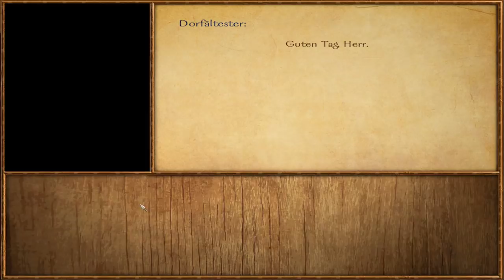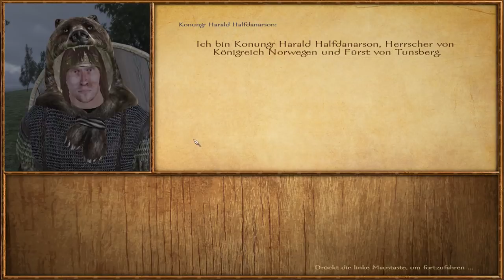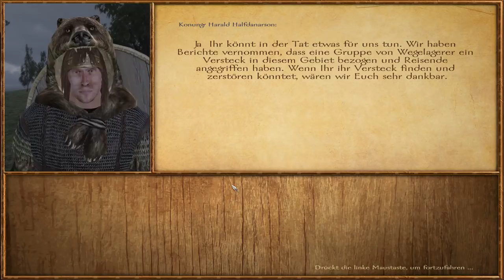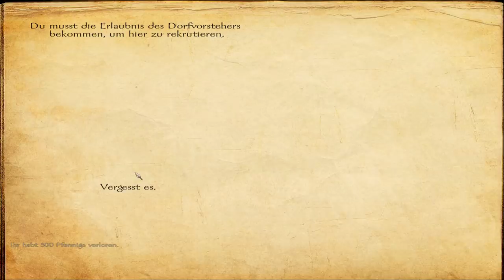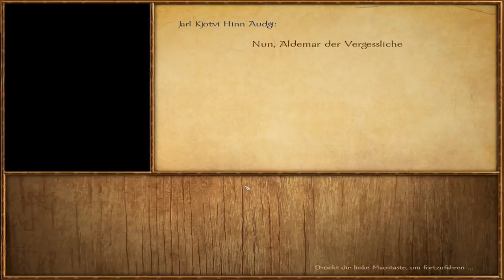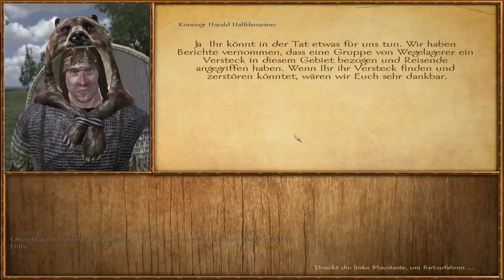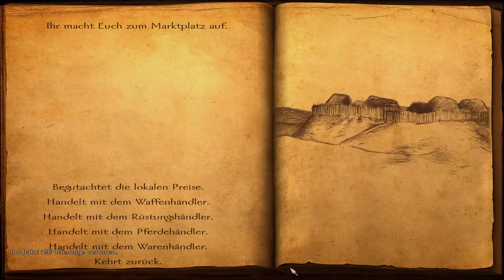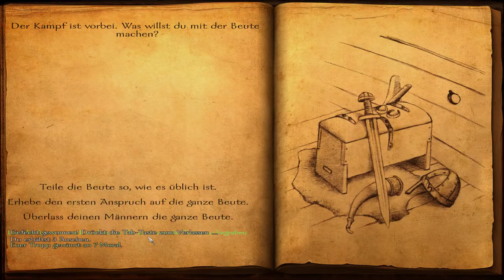Mount & Blade: Warband - Viking Conquest | #01: Aldemar, der Vergessliche ☢ [Let's Play - Deutsch]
►Titel: Mount & Blade: Warband - Viking Conquest Reforged Edition
►Genre: Action, RPG, Simulation, Strategie
►Entwickler: Brytenwalda
►Publisher: TaleWorlds Entertainment
►Veröffentlichung: 11. Dez. 2014

Mount & Blade: Warband - Viking Conquest | #01: Aldemar, der Vergessliche ☢ [Live Let's Play - Deutsch]